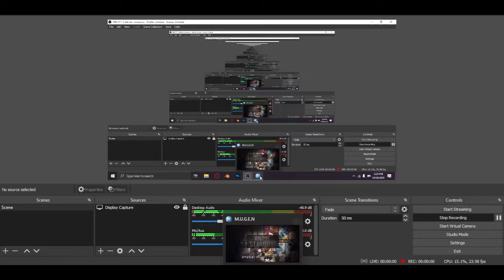Roblox is down so i played this...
I do not own the picture in the thumbnail or the music in this video
Song name: Shiro Sagisu - Stand up be Strong (Rayden Remix)